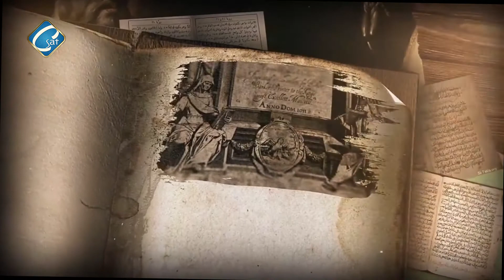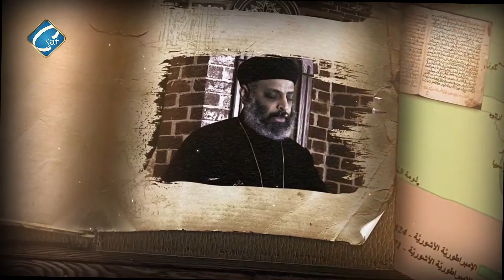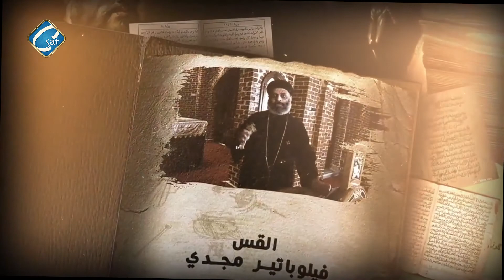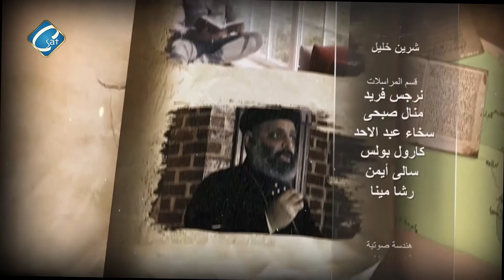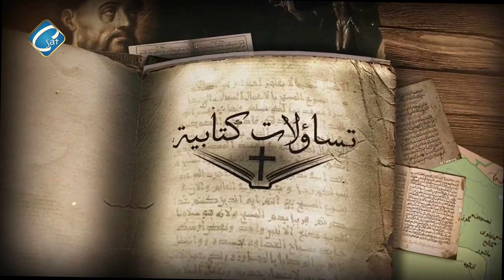برنامج تساؤلات كتابية " خطايا الانبياء " مع أبونا / فيلوباتير مجدي